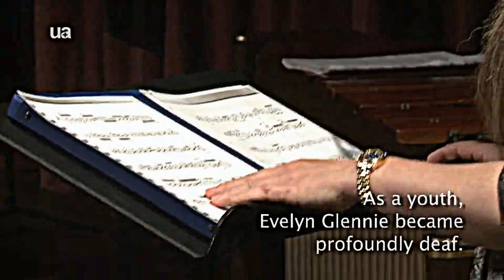Evelyn Glennie discussing a Masterclass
Evelyn Visits the University of Arizona and shares her experience on listening to students.

She visited Tucson in April, 2013, and gave two concerts with the Tucson Symphony Orchestra (TSO). She listened to a solo performance from each student and offered encouragement and feedback.
View this story to hear Dame Evelyn Glennie's advice to music students on listening.